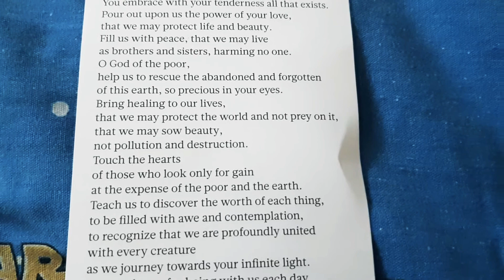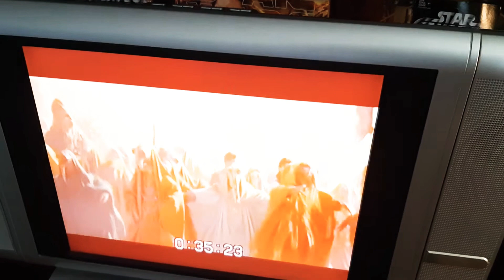Go outside and play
Play with your Toys 😁👍

Turn on your notifications Bell